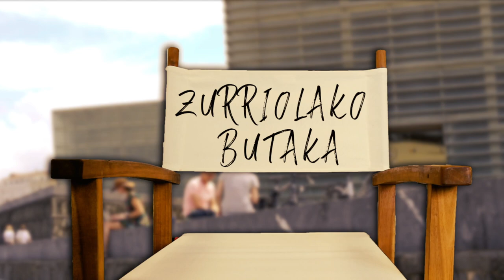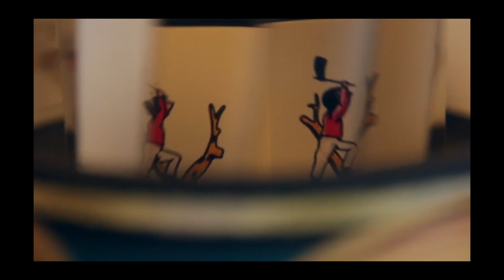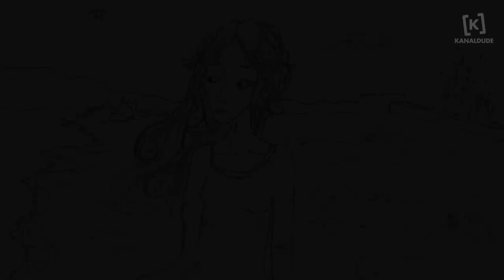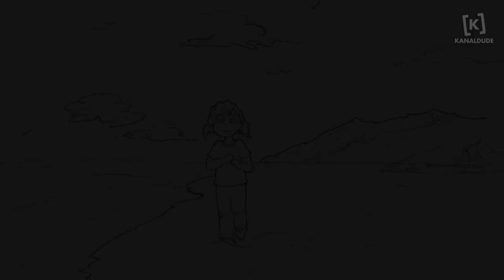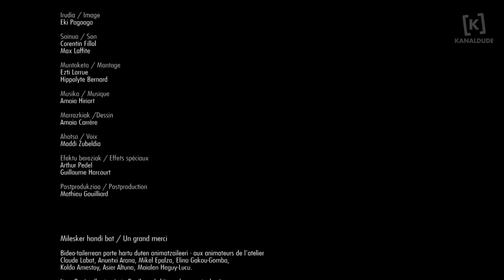Zurriolako Butaka Irailak 28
| Zurriolako Butaka-ren azkeneko saioa: Ramon Agirre aktorea (Agur Etxebeste!), Limbo filma, Juanmi Gutierrez zinemagileari omenaldia, Kresala zinekluba, Urtzi Urkizu kazetaria, Joana Duhalde eta Eki Pagoaga Kanaldudeko langileak.